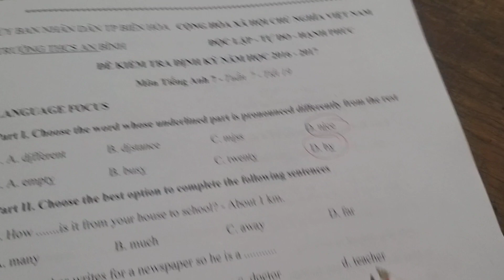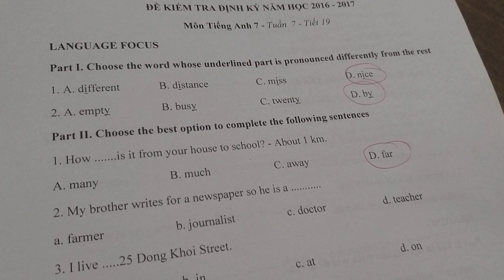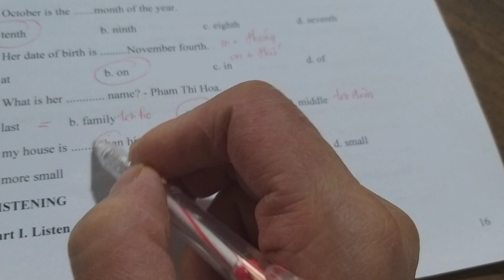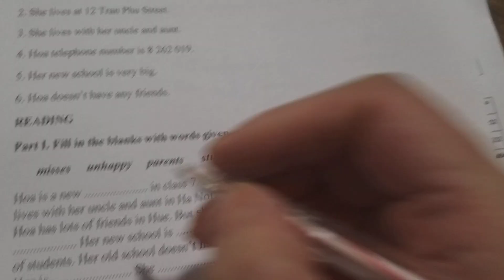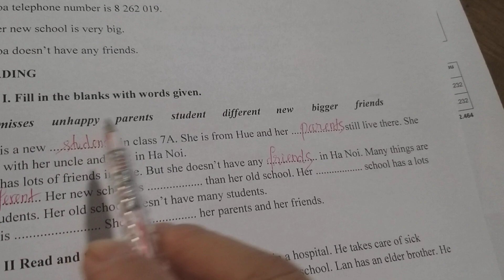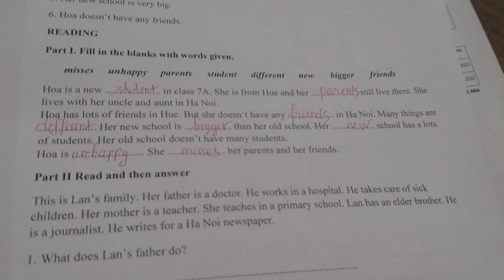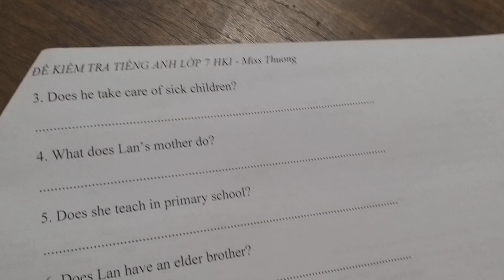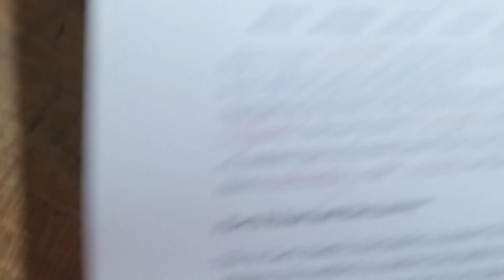Tiếng anh lớp 7 - Giải đề thi học kì 1 - Đề số 1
Giúp các bạn học sinh lớp 7 ôn thi học kì 1 tiếng Anh lớp 7